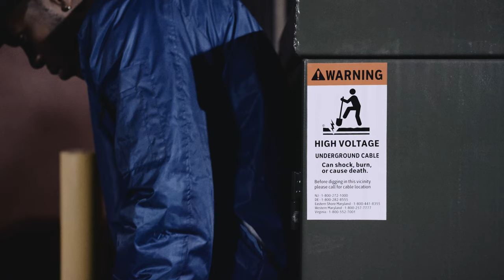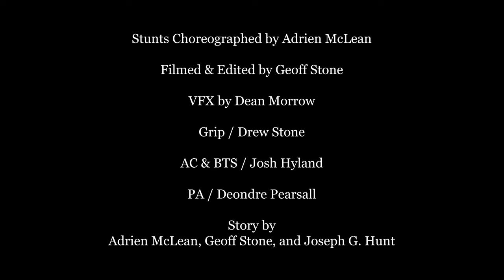Volt: An Electric Superhero | short film (inspired by The Boys and Static Shock)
A powerless man faces a group of goons in an alley, but as the situation escalates, he shows a hidden inner power.

Produced by Adrien McLean & Geoff Stone

Directed by Geoff Stone
Written by Joseph G. Hunt, Adrien McLean, and Geoff Stone
Filmed & Edited by Geoff Stone

Story by Adrien McLean, Geoff Stone, and Joseph G. Hunt

Music
Static Smoke - AceX ft Michael Trapson (end credit song)
Matthew L. Fisher - Dark Traveler (Instrumental) from Audiio.com

A KickBack Film Co. & Lightning Studio Production

Shot on location at Goldey-Beacom College